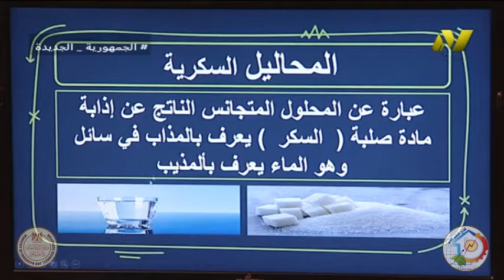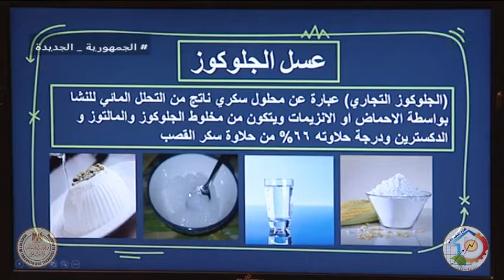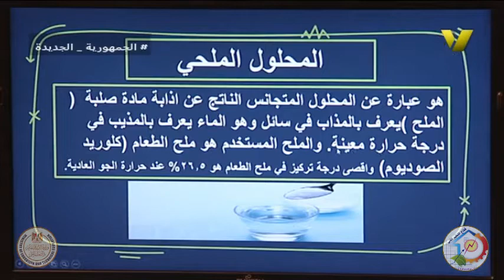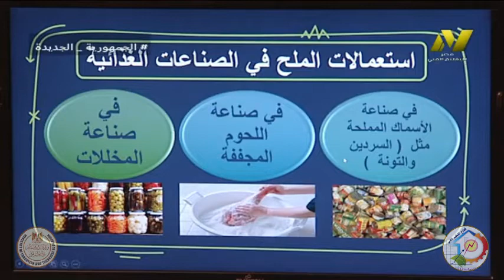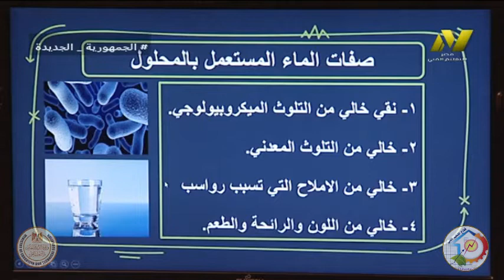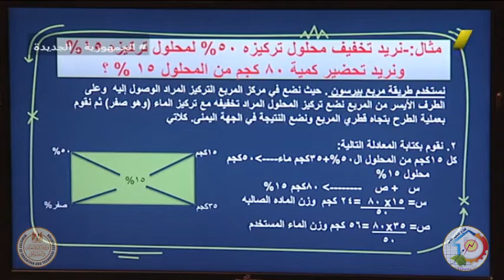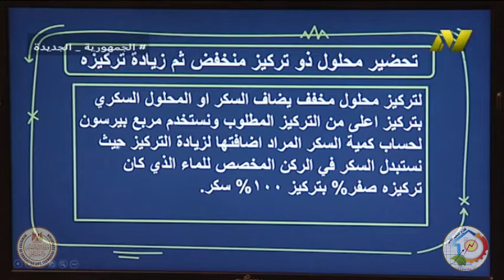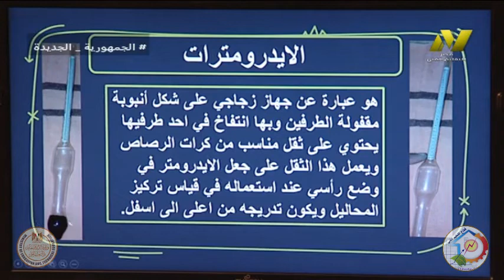الصف الاول زراعي - صناعات زراعيه - تحضير المحاليل - ا عبد المجيد محمد